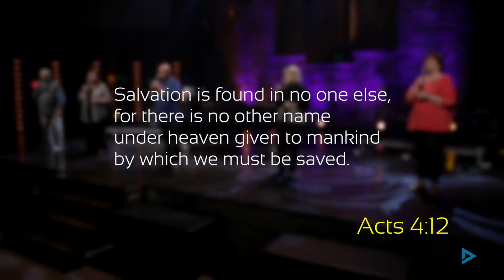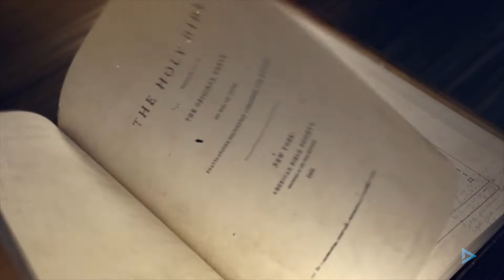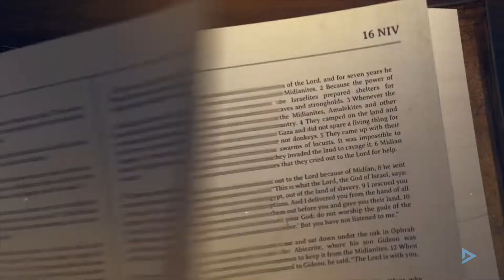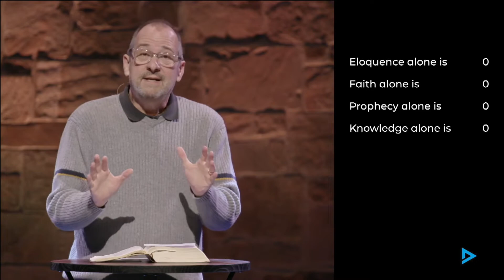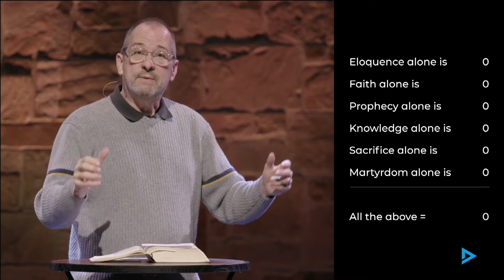Feb 6, 2022 | Eastside Online | 9:30am Worship Experience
Join us at 9:30am for worship, prayer and a message  from Pastor John Hull!